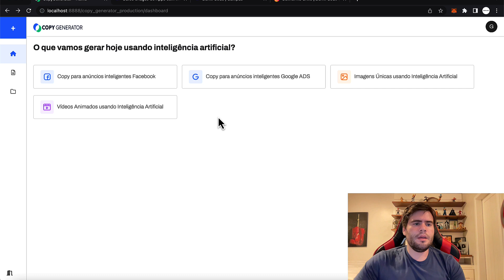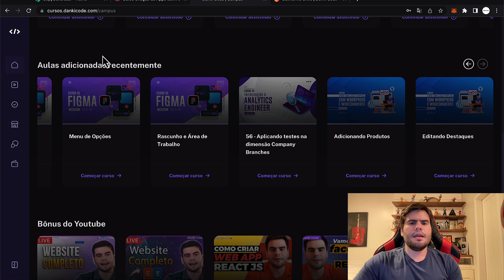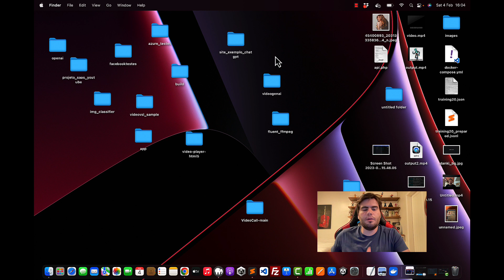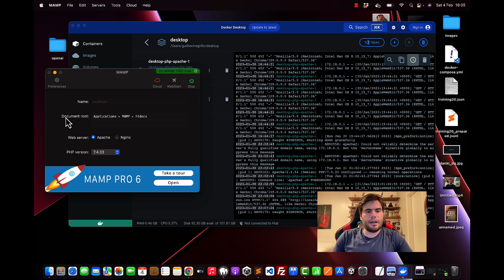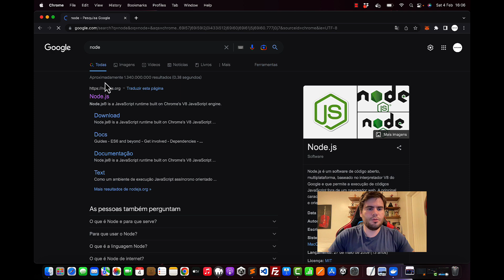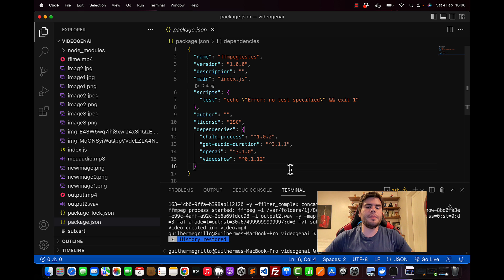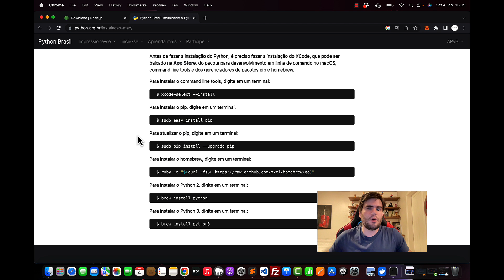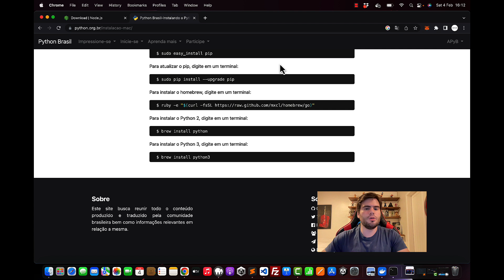MacOS M1: Meu Ambiente como Programador Python, PHP e NodeJS (ao mesmo tempo)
🔥🔥 Seja um Programador, Aprendendo Comigo a Criar Websites, Sistemas, Apps e Blockchain 🔥🔥

❤️ Se você gosta do conteúdo é muito importante seu like e inscrição para o algoritmo do youtube.

✅ Deseja vender o que quiser no Danki Shop e nunca mais ter pagamentos recusados?
Cadastre seu produto ou gere seu link de pagamento!

💰 Invista POUCO e Ganhe MUITO na Maior Plataforma Web3 de Cripto do Brasil (Jogos NFT, Pool Rewards e mais):

😎 Encurte Links INFINITOS com Danki.Ly e Tenha a marca Danki Code em Todos os SEUS LINKS:

💻 Assine Danki Club e Tenha Acesso a Aulas de Programação e Marketing Direto ao Ponto:

🎁 Aprenda a ser um Youtuber com Peter Jordan (treinamento em parceria com Ei Nerd & Danki Code):

💊 Descubra o Método Secreto que Usei para Criar Meu Império de Criptomoedas (Danki Finance), com modelos de códigos prontos, modelo de negócio sólido e muito mais:

00:00​​ Deixe seu like e ative o sininho das notificações!
00:38​ Inscreva-se no Canal e Deixe seu Like
03:00 Ative o sininho e comenta aqui embaixo